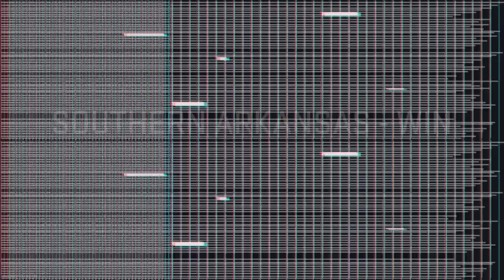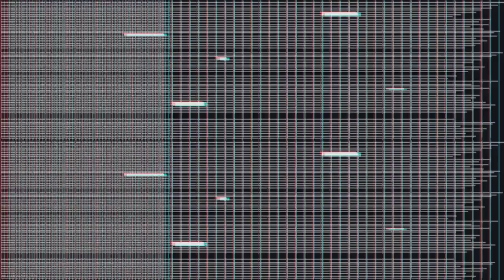Clarke Call of Duty Navy vs. Southern Arkansas - NACE Starleague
Clarke Esports Call of Duty Navy Team vs. Southern Arkansas University
NACE Starleague - Varsity Plus Division
2/15/23